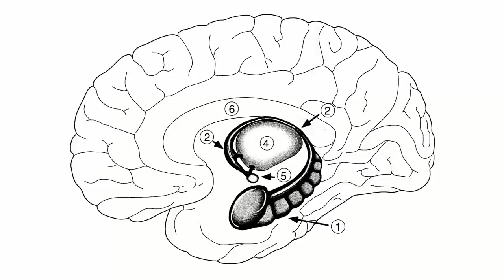Forgetting is a part of memory | Richard Morris | TEDxMadrid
Why do we forget? Is it necessary to put up with the inconvenients of our memory failures? The 2016 Brain Award winner Richard Morris shares with us his long-time experience researching the brain and its mechanisms, sharing important insights on how do we build up memories and why we should only worry about forgetting when it affects the most important parts of our life.  Profesor de Neurociencia en la Universidad de Edimburgo. Es licenciado en Natural Sciences por la Universidad de Cambridge y Doctor por la Universidad de Sussex. Su trabajo como investigador se ha centrado en la neurobiología de la cognición, concretamente en el rol de la plasticidad neuronal en la formación de la memoria. Es miembro de la Royal Society desde 1997 y fue nombrado Commander of the British Empire en 2007. This talk was given at a TEDx event using the TED conference format but independently organized by a local community.